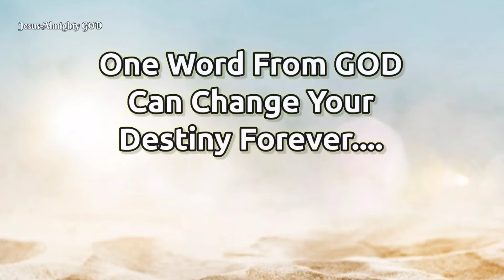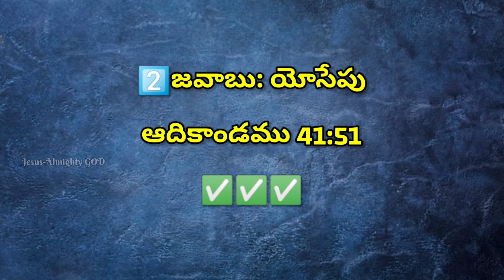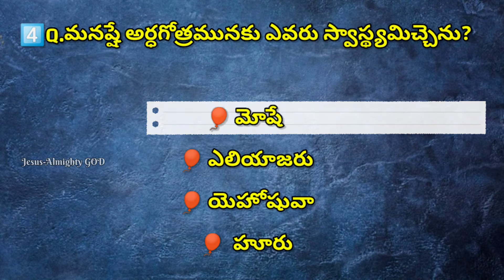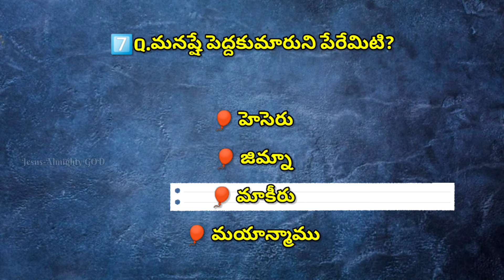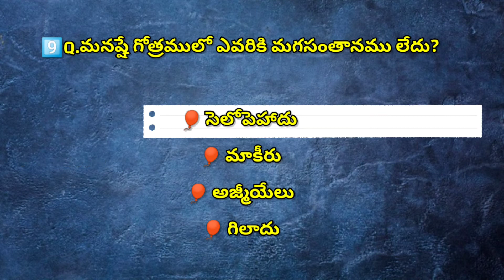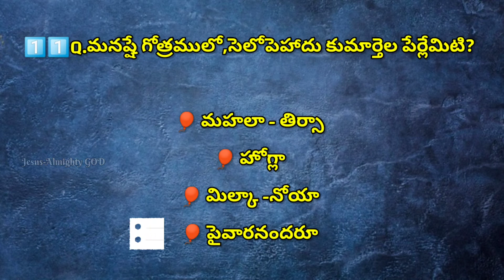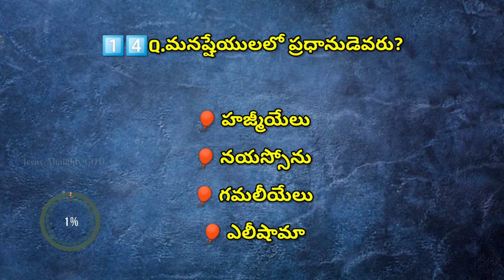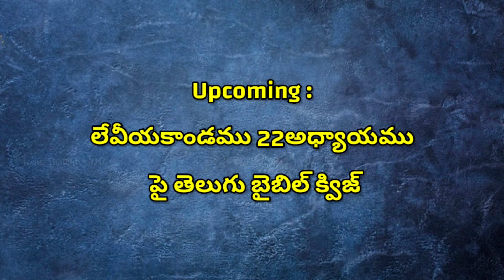"అర్ధగోత్రము"అనే అంశము పై క్విజ్ | బైబిల్ జ్ఞానము పై క్విజ్ Part -97 | Bible Knowledge Part-97